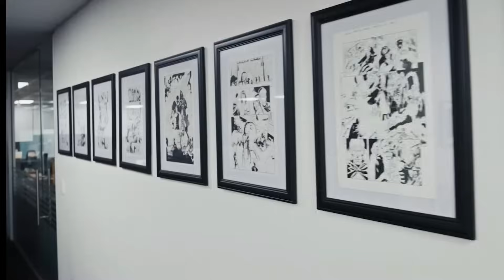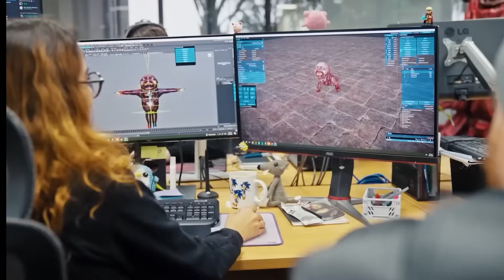What is Really Killing Diablo 4 & Why It Must Change!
Please go give Rob2628 some love here is the video I was referencing:

Want to be cool and look Legendary in chat? become a SamyCaps channel Member, man you're looking cool already! Get access to sweet membership perks! Ok it's getting a little cringe, stop already. Go here: @samycaps